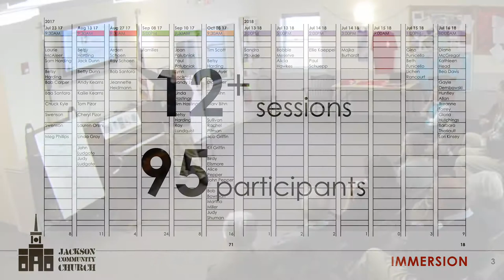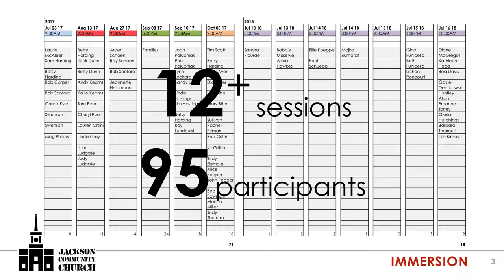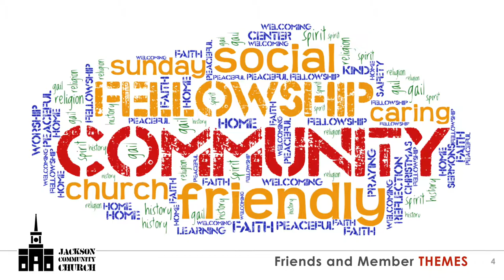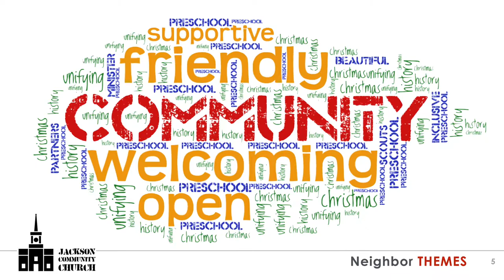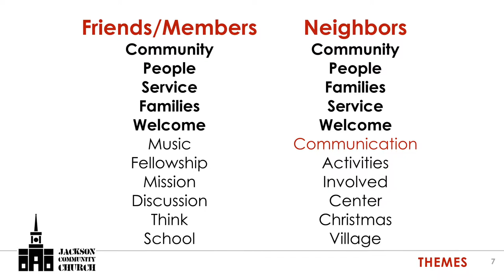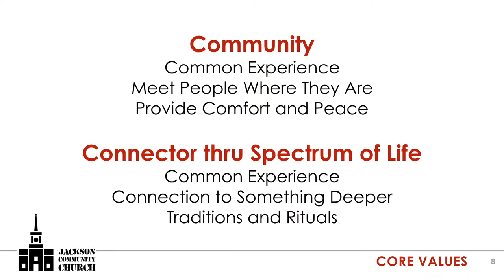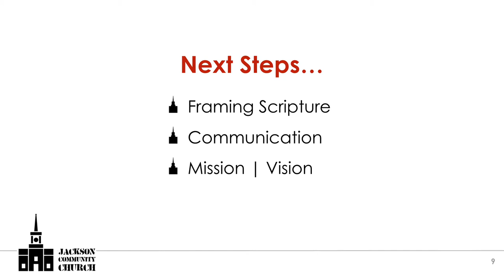JCC Finding Our Why 101418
Finding Our Why
Jackson Community Church
Jackson, NH